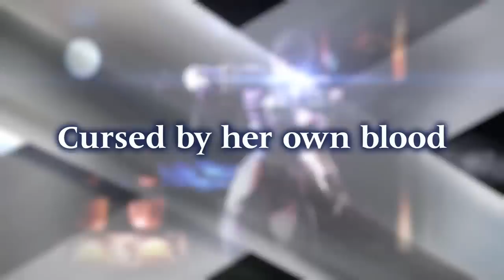SOULCALIBUR Lost Swords - Launch Trailer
SOULCALIBUR Lost Swords is now available on the PlayStation Network for PlayStation 3 owners!

The wait is finally over! For the first time ever PlayStation® 3 owners can download the latest title in the SOULCALIBUR series, SOULCALIBUR: Lost Swords for free! Fighters who login during the first 4 weeks of release will receive special bonus items!